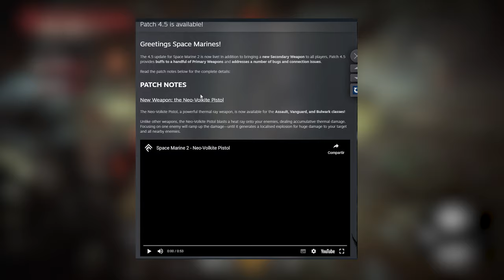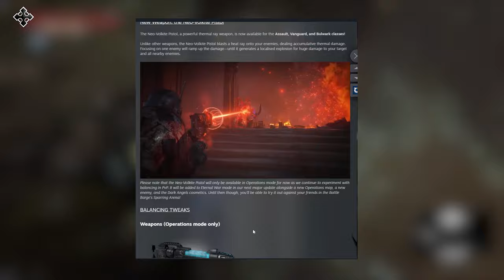El Parche 4.5 Mejora los Bolters!!! y Algunos Cambian Mucho... - Space Marine 2